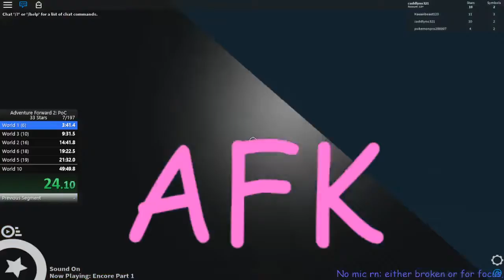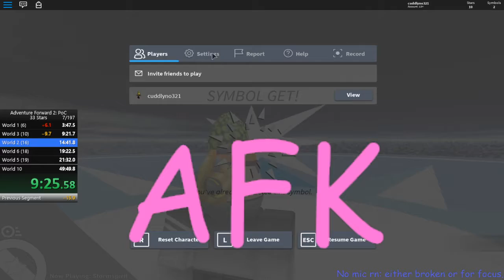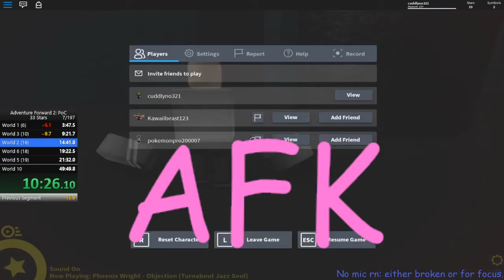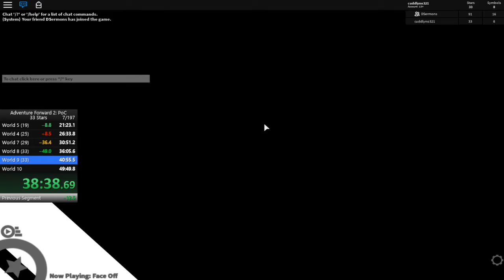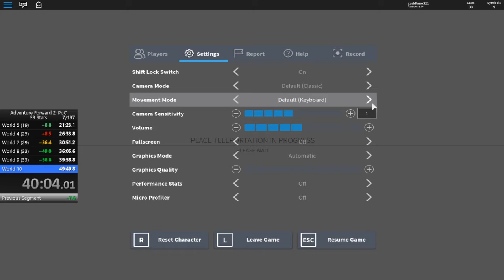Adventure Forward 2 33 Star (48:23.86)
What a trip to get here.